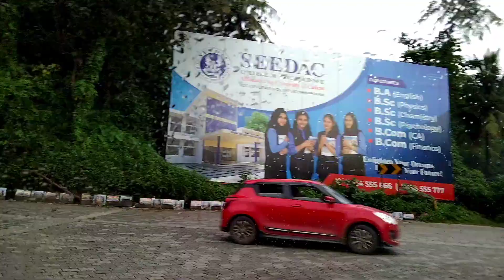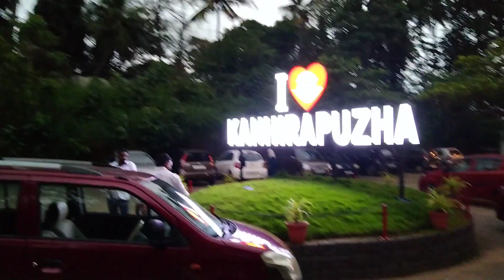കാഞ്ഞിരപ്പുഴ ഡാം!!!..zubairzubi vlogs....